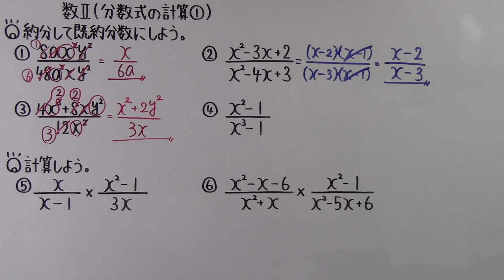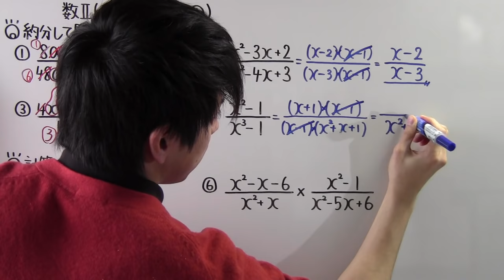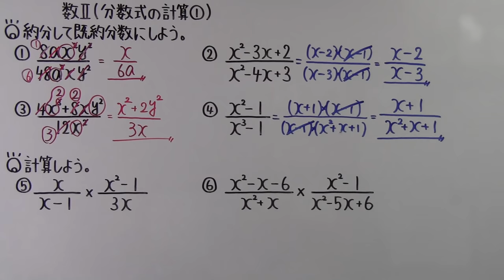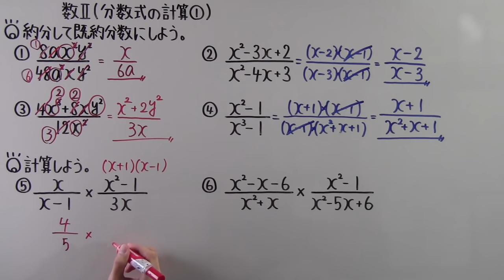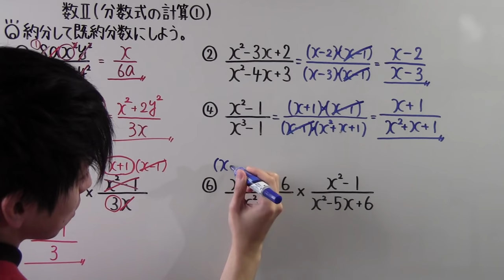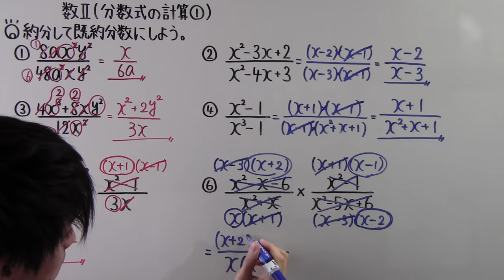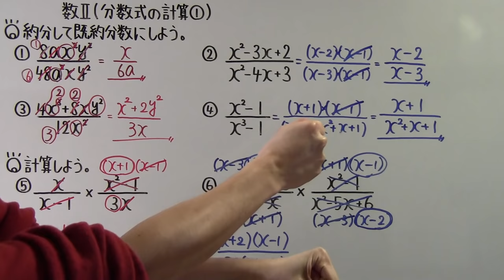【高校数学】 数Ⅱ－８ 分数式の計算①